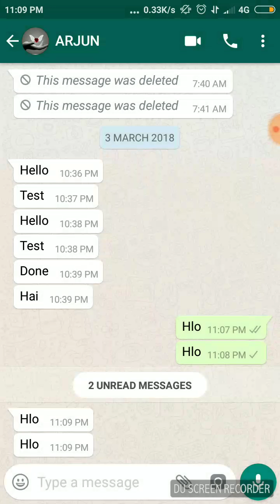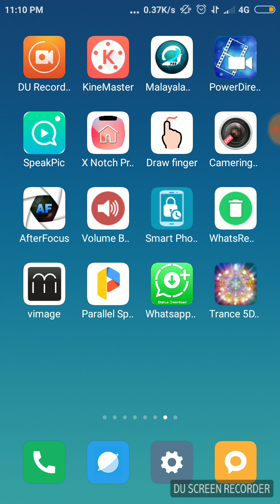Whatsapp /I find who blocked me ? ? Malayalam in 2018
App Link ?

malayalam tech
malayalam tricksi will check out comments every day
©NOTE : All Content used is copyright to ARJUN TECH&ENTERTAINMENT. Use or commercial Display or Editing of the content without Proper Authorization is not Allowed ?